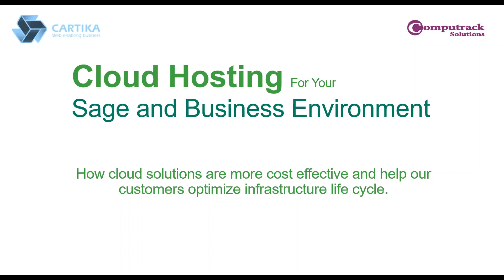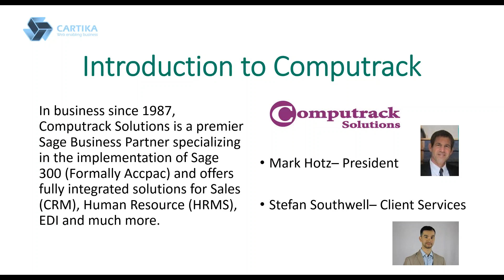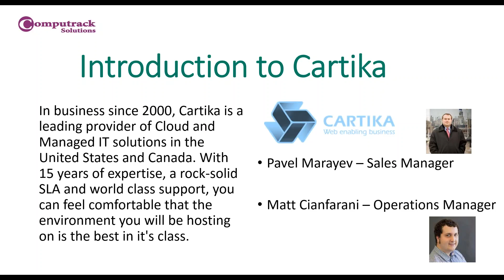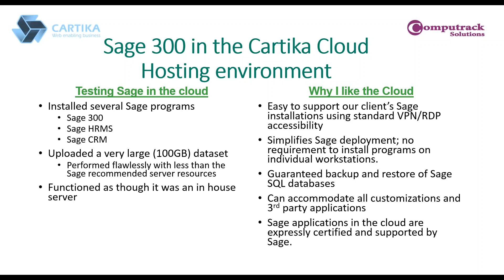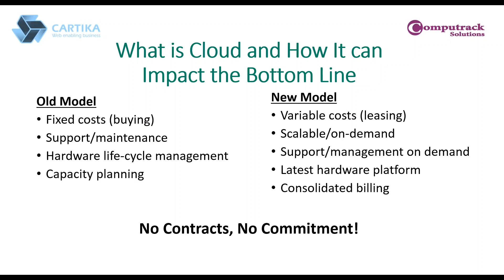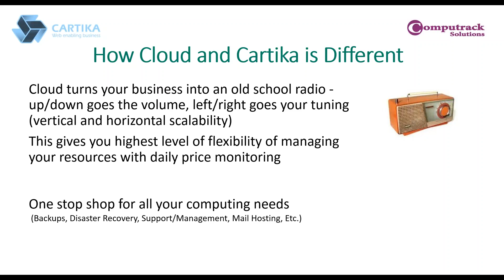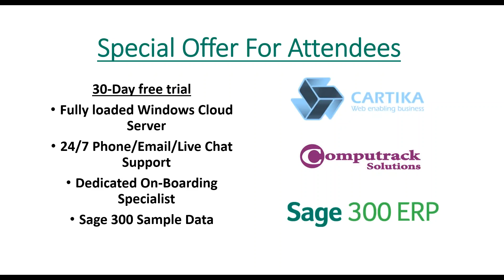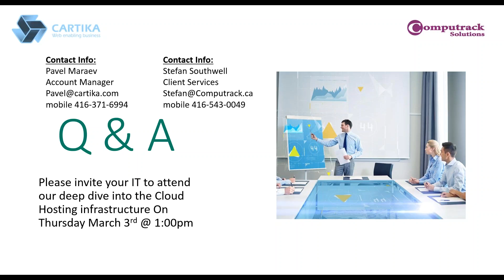Cloud Hosting for your Sage Environment - Finance Professional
How cloud solutions are more cost effective and help our customers optimize infrastructure life cycle.

We discuss at a very high level, why businesses should be considering moving away from the old on premise hardware management to the new model of in the cloud, on demand management for their IT infrastructure.

We also outline our experience using Sage 300 in the cloud and why we think it can benefit our customers.

0:00 Introduction
1:16 Introduction to Computrack
1:56 Introduction to Cartika
3:34 Sage 300 in the Cartika Cloud Hosting environment
6:46 What is Cloud and How It can Impact the Bottom Line
10:20 How Cloud and Cartika is Different
13:36 Special Offer For Attendees